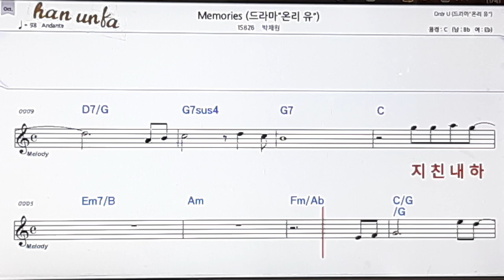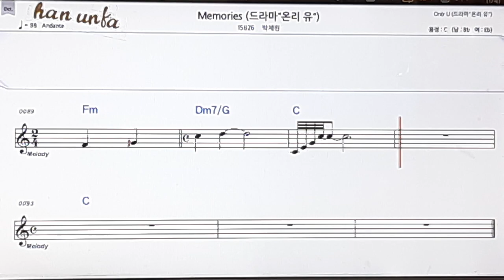Memories/박채원👍노래 반주, 코드 악보,가라오케💋Karaoke*Sheet Music*Chord*MR